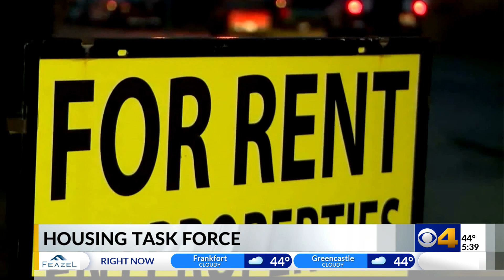New Indiana law establishes housing task force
A new Indiana law establishes a statewide task force aimed at improving access to housing.